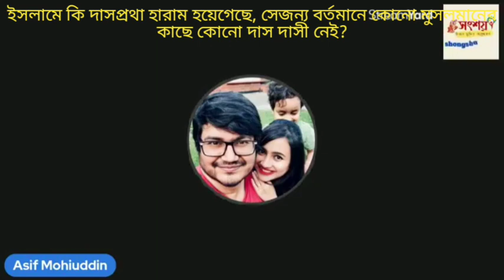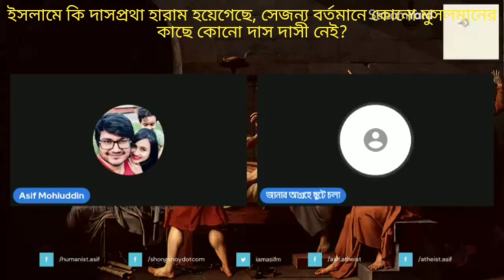ইসলামে কি দাসপ্রথা হারাম হয়েগেছে, সেজন্য বর্তমানে কোনো মুসলমানের কাছে কোনো দাস দাসী নেই? 21/09/2022